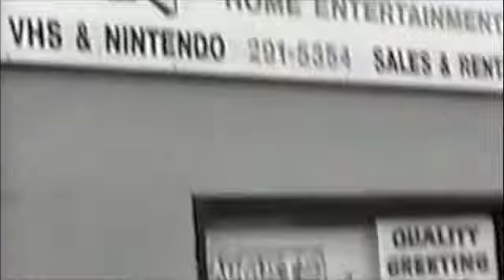Death By Nostalgia / Boxing Water visit the QuickStop from Clerks